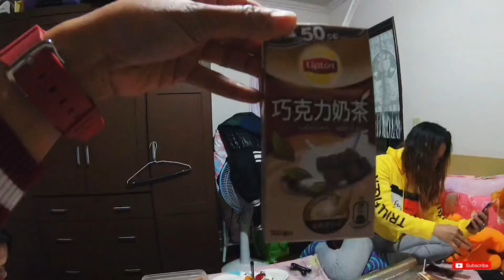Happy New Year 2020